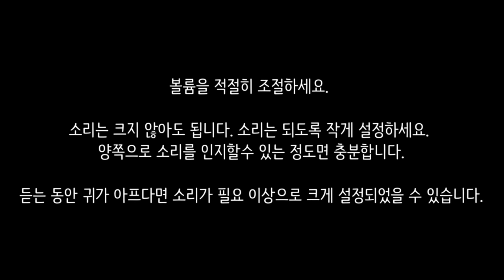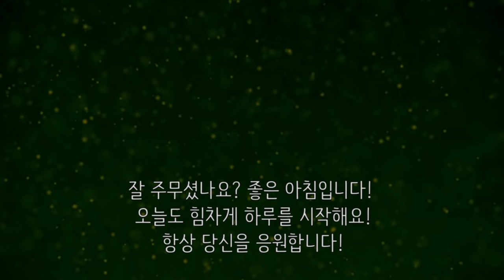🌞다음날이 상쾌한 뇌파숙면!🔋 한국인 적정 수면 사이클에 맞춘 7.5시간 파워 숙면 뇌파소리 + ⏰알람 5회 포함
7시간 30분 숙면을 위한 최적화 된 수면뇌파소리입니다.

😌🔋한국인의 적정 하루 수면에 맞춘 7시간 30분 파워 숙면 뇌파소리는?
(1) 베타파에서 부터 시작하여 서서히 뇌파를 델타파로 낮추어 빠르게 깊은 잠에 들게 합니다.
(2) 숙면에 든 후에는 델타파-세타파를 한 사이클하여 총 5회 반복되며, 이는 일반인의 수면사이클 (비렘수면-렘수면 반복)맞추어 져있어 수면의 질을 향상 시킵니다.
(3) 마지막 뇌파소리는 델타파-세타파-베타파로 이어져 있으며, 이를 통해 천천히 뇌파를 활동상태로 올려 상쾌하게 기상 할 수 있도록 합니다.
(4) 7시간 30분 후 알람을 5회 배치하고 점차적으로 알람소리가 커지게 설정하여 잠에서 일어날 때 도움을 받을 수 있습니다.
(5) 바이너랄 뇌파소리를 효과적으로 사용하기 위해서는 볼륨은 작게 설정하시고, 이어폰/헤드폰 착용 또는 스트레오 스피커 사용을 권장합니다. 바이너랄 뇌파소리에 집중을 돕기 위해 화면은 2분 후에 어둡게 됩니다.

참고자료
[1] '한국인 적정 수면시간은 7-8시간', 서울대학교병원,

1. 뇌파소리 전문채널 '잠박사 JAMBAKSA'는 뇌파소리 영상에 커멘터리 (부연 설명)를 첨부하지 않습니다. 이는 커멘터리가 뇌파소리의 경험을 방해하기 때문입니다. 대신에 사용가이드, 안내문, 주의사항 등을 영상에 텍스트로 삽입하거나 컨텐츠설명란에 첨부합니다. 이를 통해 이용자들에게 최적의 조건으로 바이너랄 뇌파소리를 사용할 수 있게 돕고 있습니다.
2. 채널에 있는 바이너랄 사운드 및 영상은 잠박사 JAMBAKSA 본인이 직접 녹음 제작하고 있습니다. 영상제작에 짧게는 하루에서 길게는 수 일이 걸립니다. 바이너랄 사운드 및 영상 제작에 다양한 장비와 프로그램을 사용하고 있습니다.
3. 사용프로그램 및 장비
4. 영상 제작에 사용되는 일부 이미지, 영상, 효과음들은 무료 및 유로로 구매하여 정당한 사용 허가를 받아 사용하고 있으며, 직접 제작한 바이너랄 사운드와 함께 영상 제작에 이용됩니다.

*12hz알파파, 18hz 베타파 둘 모두 집중력과 관련 있습니다.